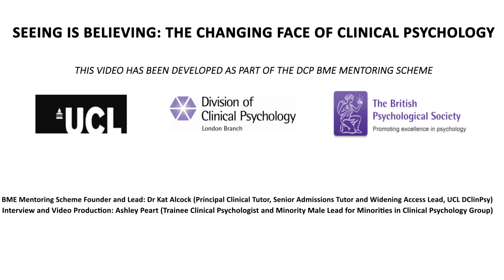Seeing is Believing: Interview with Jennifer Nicholas about the Clinical Psychology Doctorate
An interview with Jennifer Nicholas about her pathway into clinical psychology and experiences of being an Asian, Female trainee on the clinical psychology doctorate (DClinPsy) in a majority White profession.

This video is part of a collection of videos from 'Seeing is Believing: The Changing Face of Clinical Psychology' which aims to provide a useful learning resource about the profession of clinical psychology for Black, Asian and other Minority Ethnic school students and undergraduates, families, racially minoritised aspiring clinical psychologists, trainee and qualified clinical psychologists, career advisors and lecturers.

This channel was developed as part of the Valued Voices Mentoring Scheme* (Founded and led by Dr Kat Alcock).

You can share your thoughts about the videos on Twitter, with the creators of this channel: Ashley Peart @psychwithash and Dr Kat Alcock @KatClinPsy, using the hashtag

Other useful information about a career in Clinical Psychology can be found on the BPS and the Clearing House for Postgraduate Courses in Clinical Psychology
*Formerly known as the DCP BME Mentoring Scheme